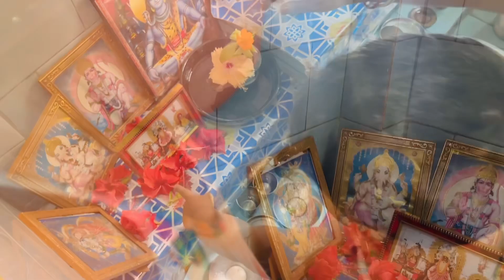গুনগুন এতটাই বড় হয়ে গেছে যে ঠাকুর পুজো দিতে শিখে গেছে।